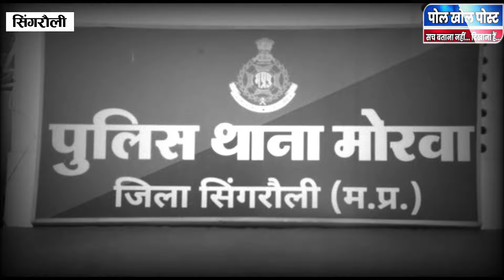मोरवा थाना क्षेत्र का मामला आरोपी तलाश में जुटी पुलिस